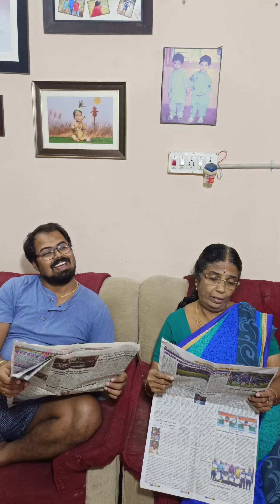💖A brother and sister relationship is always special💖|Watch Till End